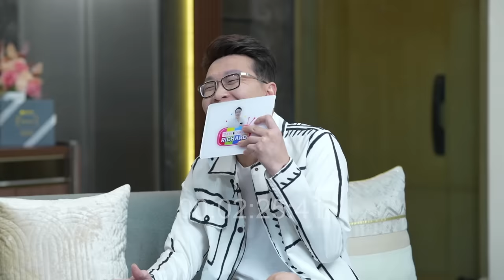SUAMI KU SELINGKUH DENGAN MELLY GOESLOW?? PODCAST LAIN TIDAK TERIMA SAYA!!